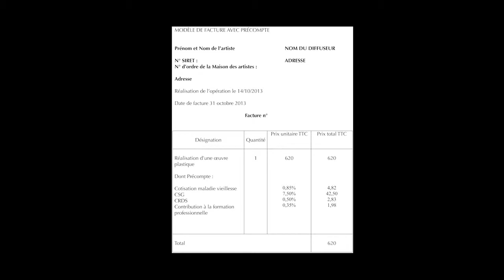Le précompte - Extrait du livre Artiste plasticien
Vidéo extraite du livre "Artiste Plasticien" publié aux Editions Eyrolles

Vous sortez d'une école d'art et vous souhaitez vous professionnaliser dans l'activité de plasticien ? ou vous êtes déjà artiste professionnel, mais vous rencontrez des difficultés au quotidien pour accomplir vos démarches administratives ? Ce guide est fait pour vous.

Dans le mouvement actuel vers une plus importante professionnalisation, l'artiste plasticien a tout intérêt à connaître les principaux rouages juridiques de son métier, et ce bien que la réglementation semble kafkaïenne à certains égards. Cet ouvrage de référence a donc pour objectif de vous en faciliter la compréhension et de répondre aux questions que vous vous posez :
• Quel statut adopter, parmi ceux que la loi propose, afin de déclarer vos revenus à l'administration fiscale et à l'organisme social ?
• Votre activité de plasticien génère des revenus particuliers : les droits d'auteur. Mais votre création est-elle une œuvre ? Qui détient les droits d'une œuvre ? Quels sont vos droits d'auteur ? Comment céder vos droits ? Comment vous protéger de la contrefaçon ?
• Comment vous orienter vers les partenaires et acteurs de la vie artistique, publics et privés, afin de vivre de votre art ? Quelles sont les aides publiques allouées aux artistes ? Comment répondre à un appel d'offres ? Comment vous positionner sur le marché privé de l'art ? Quelles sont les différentes formes de mécénat ? Comment vous faire exposer dans une galerie ? Qu'est-ce qu'une résidence d'artiste ? Quel réseau activer pour partir à l'étranger ?

Des formulaires et documents administratifs annotés vous aideront dans vos démarches administratives et juridiques. En outre, vous trouverez tout au long de l'ouvrage des liens Internet qui renvoient à des vidéos d'interviews d'acteurs
du marché de l'art et d'institutions administratives et culturelles.